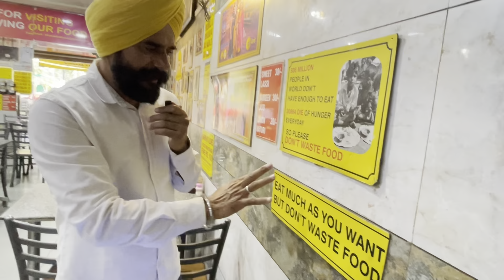ਰੋਟੀ ਦੇ ਨਾਲ ਹੋਂਸਲਾ ਵੀ ਮਿਲਦਾ ਇਥੋਂ ਭੈਣਾਂ ਦਾ ਢਾਬਾ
0 ਤੋਂ ਹੀਰੋ ਤੱਕ ਦਾ ਸਫ਼ਰ ਸਿਰਫ਼ 99